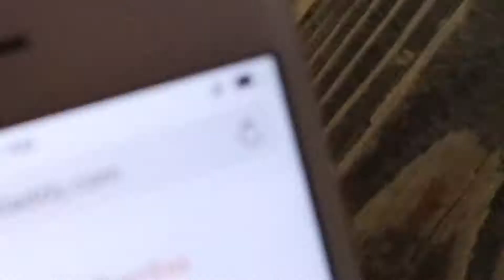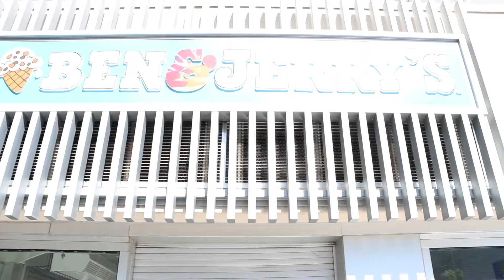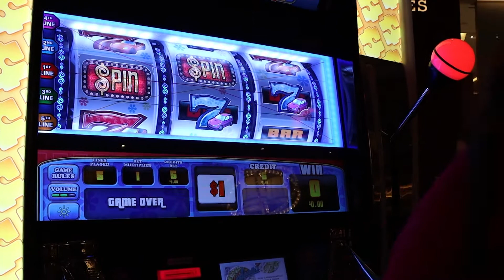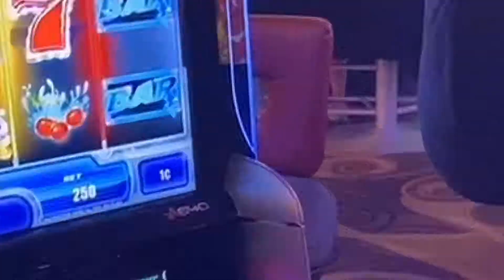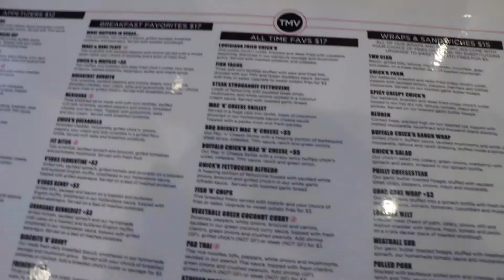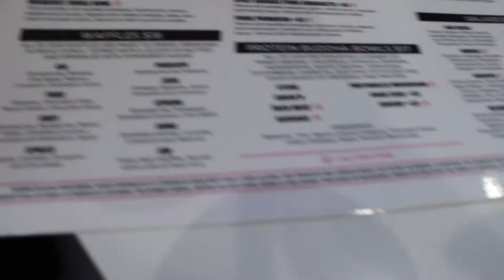Vegan In Vegas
I just realized that I spelt TikTok wrong in the video, but either way, go check us out!

We took a quick weekend trip to Las Vegas and wanted to show how easy and tasty it is to be vegan while there.

My favorite place to eat at was The Modern Vegan